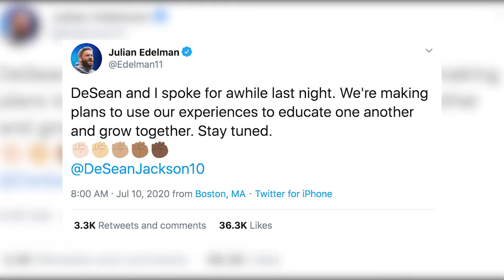NFL News: Julian Edelman's Video to DeSean Jackson Gets Positive Response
Following his social media posts with Anti-Semitic messages in them, DeSean Jackson faced backlash, but Patriots wide receiver Julian Edelman took the opportunity to offer a chance to learn from it. He wanted to have "uncomfortable" conversations with Jackson and learn about one another's backgrounds. It appears that Edelman's attempt was a success.

The Patriots veteran shared an encouraging update on Friday morning after he talked with Jackson about the situation.